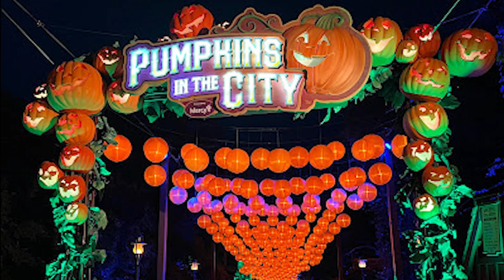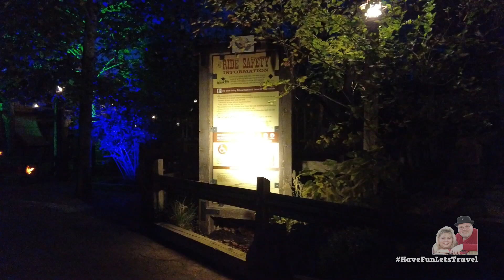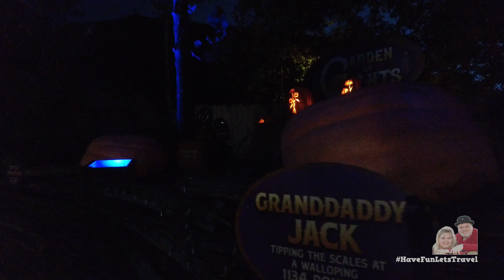Silver Dollar City COMES ALIVE at Night with Pumpkins in Branson Missouri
Giant spiders, cats, owls, and bats along with thousands of pumpkins and giant pumpkins are what you will see.  Join us for a spooktacular adventure as we explore Pumpkins In The City at Silver Dollar City in Branson, Missouri! This Fall Harvest Festival takes over the theme park, transforming it into a pumpkin-filled wonderland. Prepare for a fun-filled evening of pumpkin-themed decorations, activities, and attractions. From pumpkin carving to special tricks and treats, we'll show you all the festive fun that Pumpkins In The City has to offer. You will see spiders, cats, owls, huge scarecrows, and giant pumpkins, so, grab a cup of hot cider, and let's dive into the autumnal excitement of Silver Dollar City's Pumpkin Nights!

*Tasting Passport, Trailblazer Pass, All-Season Drink Cups, ECV Mobility Scooter Rental, and more

Silver Dollar City COMES ALIVE At Night With Pumpkins In Branson Missouri  Filmed on: October 17, 2024

★★ FOLLOW US ★★

*DJI Pocket 3: 👉🏻
*DJI Action 5 Pro Adventure Combo: 👉🏻
*DJI Osmo Action Multifunctional Charging Handle: 👉🏻
*DJI Mini 4 Pro Fly More Combo: 👉🏻
*DJI Mic 2: 👉🏻
*Neewer TS05 Selfie Tripod: 👉🏻
*Ulanzi BG3 Battery Handle Grip: 👉🏻
*LaCie 5TB External Hard Drive (for raw footage storage): 👉🏻
*SanDisk 2TB Extreme Portable SSD (for editing footage): 👉🏻
*Apache 4800 Weatherproof Protective Case: 👉🏻

★★ ABOUT US ★★

We are Jereme and Brenda, an average couple in our 50’s.  Our family loves traveling North America, promoting local businesses, and helping others see beautiful places and things they should visit.  We love making memories, preserving history, and helping others.

Chapters:
00:00 Introduction
00:28 Silver Dollar City Wilderness Church
00:45 Silver Dollar City Homestead
01:03 Silver Dollar City Cardiac Hill
01:25 Silver Dollar City Train
01:53 Silver Dollar City Pumpkins
03:20 Silver Dollar City Giant Pumpkins
05:25 Silver Dollar City Rivertown
07:15 Silver Dollar City Riverfront Playhouse
08:45 Silver Dollar City Fire District
11:55 Silver Dollar City Boatworks Theater
12:50 Silver Dollar City Foggy Hollow
14:05 Silver Dollar City Pumpkin Street Dance
15:38 Silver Dollar City Giant Pumpkin Spider, Cat, Owl, and Bats
18:35 Silver Dollar City Red Gold Heritage Hall
20:25 Silver Dollar City Lantern Bridge
21:42 Silver Dollar City Pumpkin Tree